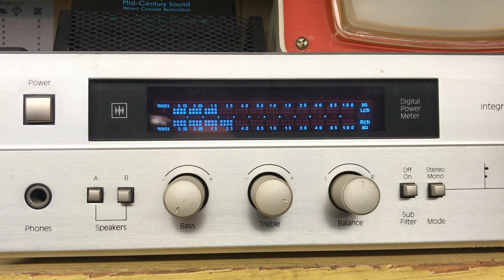Restored Zenith Record Player Turntable Model 169-331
Restored Zenith Record Player Turntable